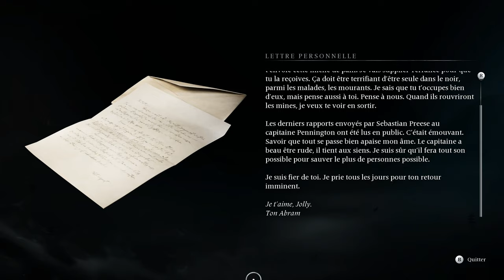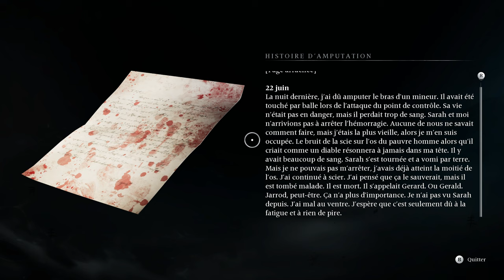BANISHERS GHOSTS OF NEW EDEN - EP24 - On fait nos recherches dans la mine [FR]